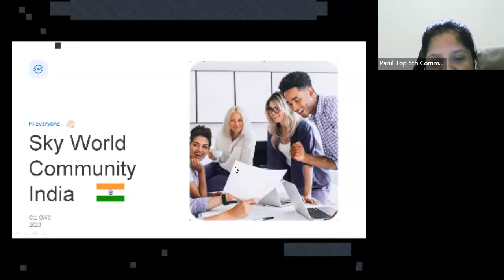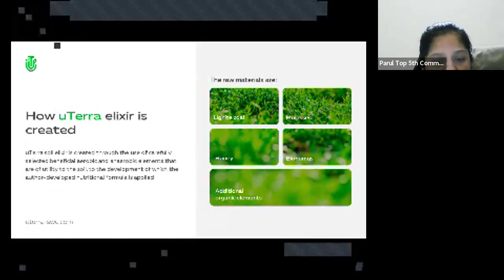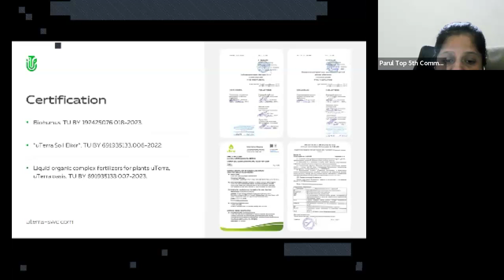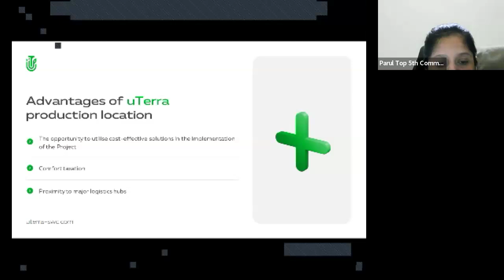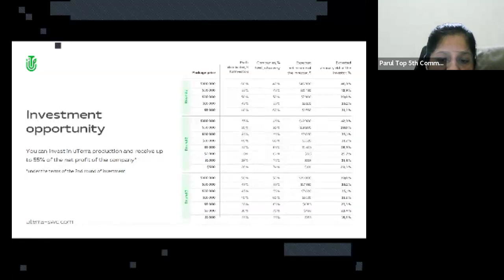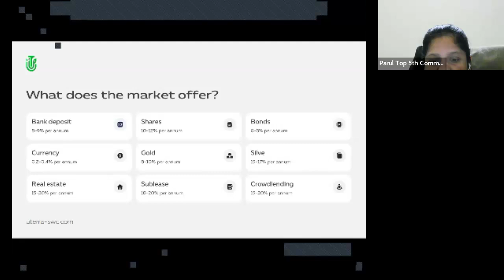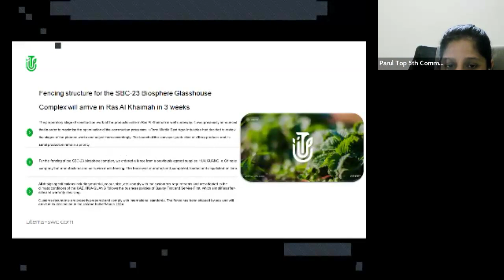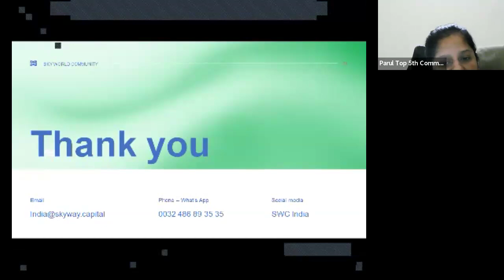05.06.2024, 18:00 МСК (8:30 PM India) Parul Sharma, английский язык, Презентация "uTerra"